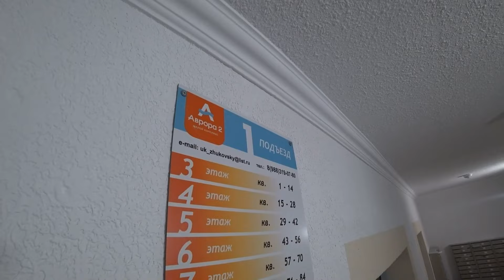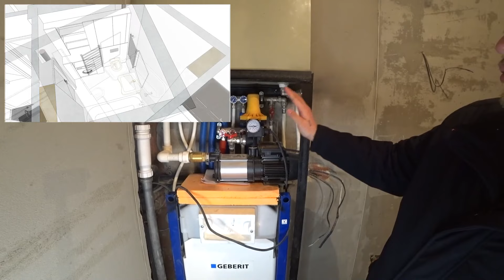Переезд в Новороссийск. Сколько стоит ремонт или отделка квартир?! Обзор Ж.К. Аврора 2. (Папа Может)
Всем привет!!! Друзья, сколько же стоит ремонт или отделка в Новороссийске или Геленджике. Об этом расскажут представители компании "ДоМастер"

компания    "ДоМастер"*
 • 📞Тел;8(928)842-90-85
 • *наши сайты в интернете*

Haus_profi at Taplink

Видео снималось: апрель 2022 г.

Наши группы в Телеграм: Папа Может. Новости юга Папа Может общалка